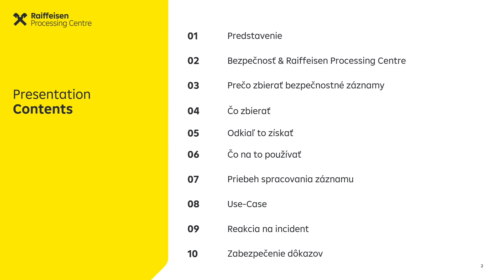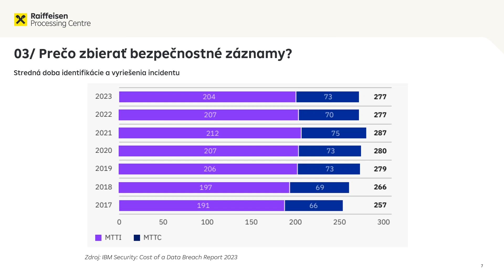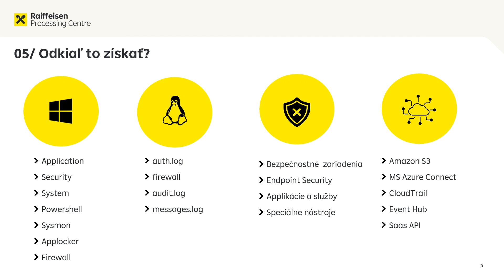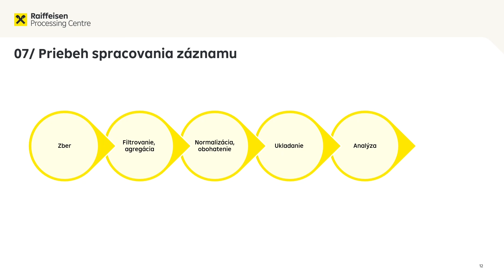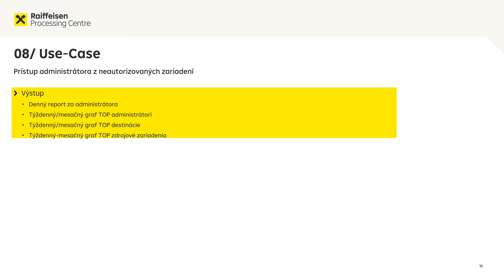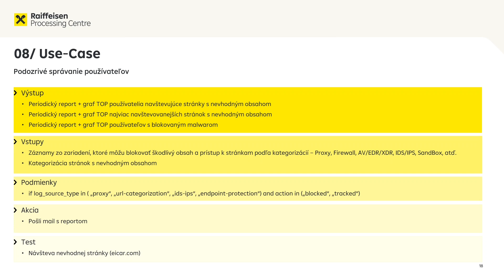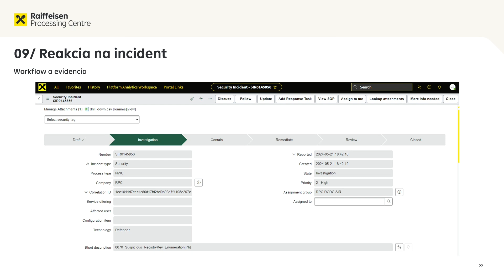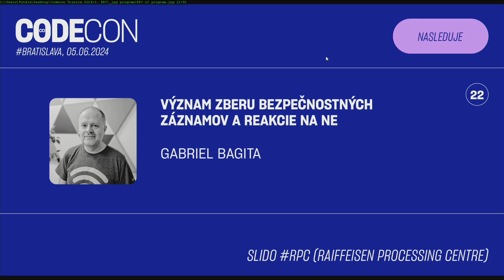VÝZNAM ZBERU BEZPEČNOSTNÝCH ZÁZNAMOV A REAKCIE NA NE - Gabriel Bagita - CODECON 2024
Zber bezpečnostných záznamov z aplikácií a z infraštruktúry je kľúčovým prvkom pri identifikácií prebiehajúcich alebo už vykonaných hrozieb. Zohráva významnú úlohu pri korektívnej aj reaktívnej reakcii na bezpečnostný incident.
Pomáha navrhnúť kontrolné mechanizmy na zabránenie výskytu podobných
hrozieb v budúcnosti.